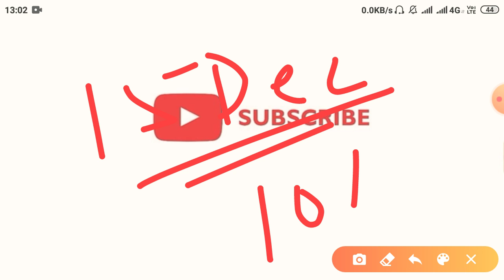UPSI Recruitment 2020 Update| UP Police Sub Inspector Recruitment 2020| New Upcoming Vacancy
Jai Hind.